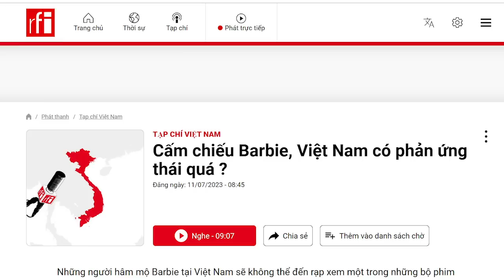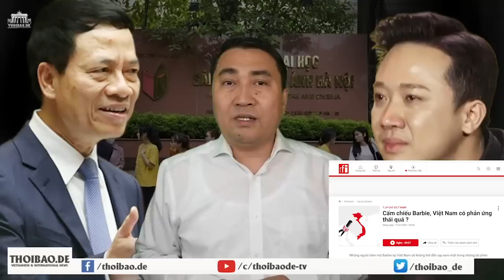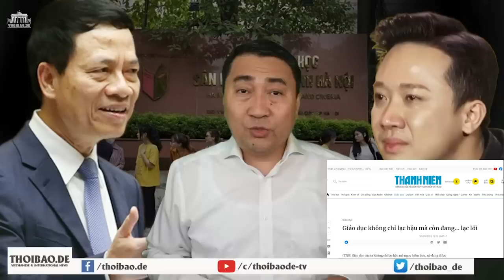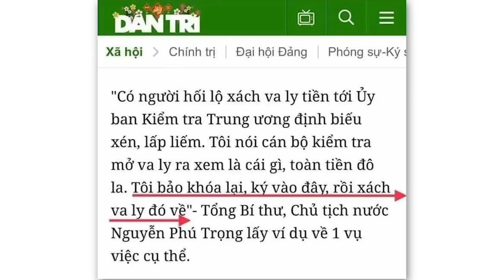“Ngài khóc” Trấn Thành bỗng thốt câu đáy lòng, chính quyền bị “chạm nọc”!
Đào tạo người làm nghệ thuật đã kém chất lượng, mà Cục Nghệ thuật Biểu diễn của Bộ Văn hóa Thể thao và Du lịch cũng thọc tay vào vấn đề kiểm duyệt nội dung rất nghiêm ngặt. Sự dốt nát và vô trách nhiệm của cơ quan này đã làm thui chột đi những sáng tác nghệ thuật của nghệ sĩ. Cho nên, chất lượng nghệ sĩ cũng như tác phẩm nghệ thuật của Việt Nam cực kỳ kém cỏi.